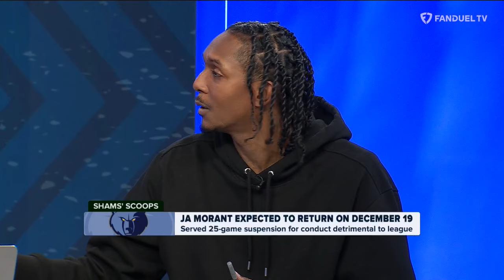Ja Morant to RETURN Next Week 🚨 Mac McClung Joins! & MORE | Run It Back 🏀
On today's episode of 'Run It Back' on FanDuel TV LIVE host Michelle Beadle and co-hosts Shams Charania, Lou Williams, and Chandler Parsons went through the latest NBA news starting with Zion Williamson, and whether or not the Pelicans should be concerned about him... THEN, Shams gave us his SCOOPS, including Ja Morant's return status. Oh, and make sure you stick around for a Mac McClung interview!

00:00 INTRO
00:39 NBA RECAP
18:55 SHAMS' SCOOPS
25:17 MAC MCCLUNG JOINS!
36:02 SAY WHAT?
42:52 AROUND THE LEAGUE